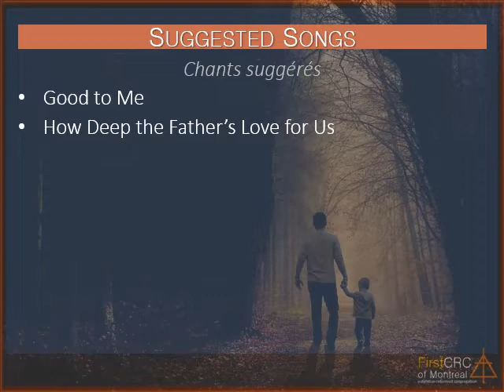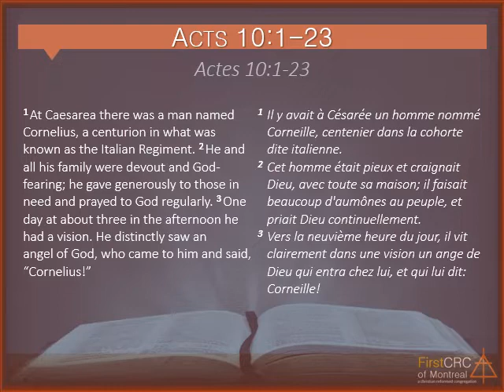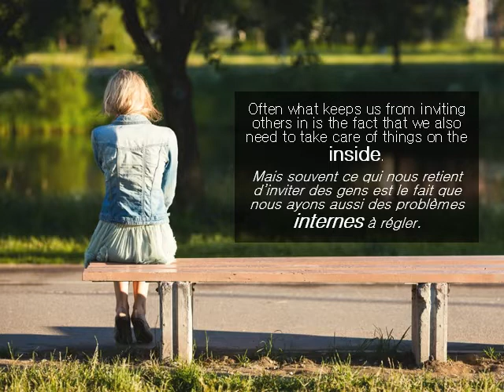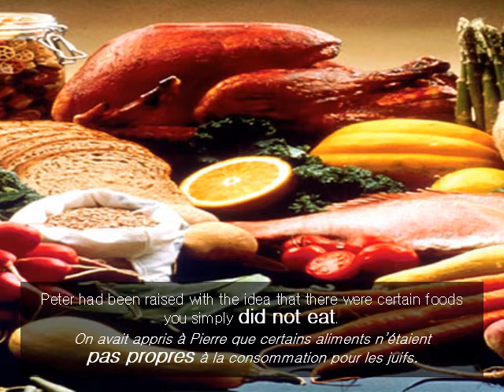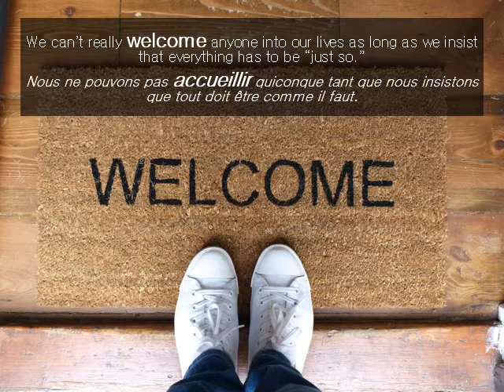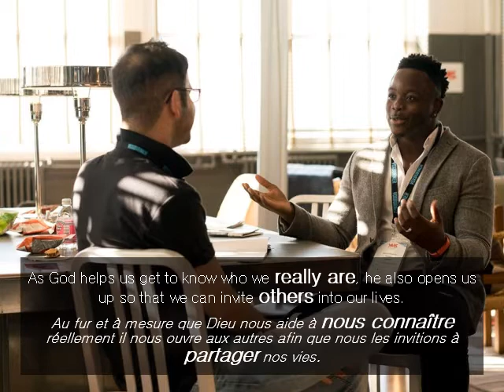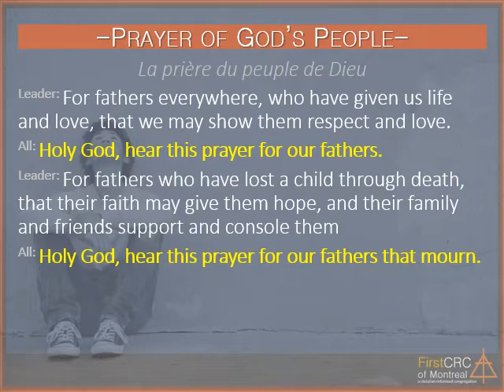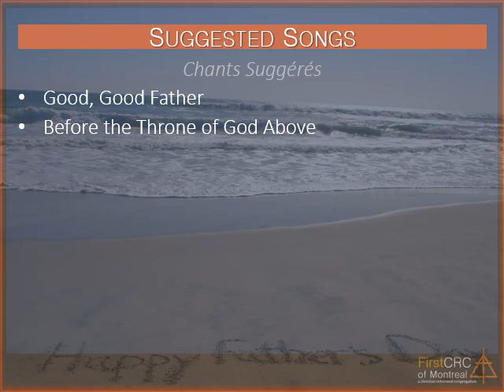The Stranger Within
Welcome to Sofa Church! - an online family worship service by First CRC of Montreal, Canada.
Today we celebrate Father's Day. Also, in this week's message from our ongoing series on Christian hospitality, pastor James talks about 'The Stranger Within'.  En anglais avec sous-titres français